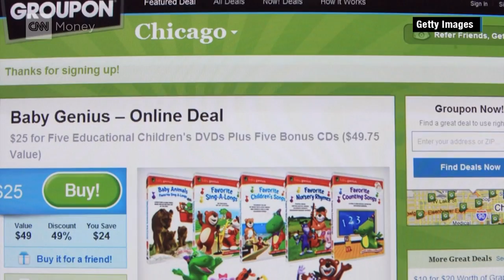Is there a bubble in tech valuations?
There are now more than 140 unicorns with a combined valuation of over $78 billion ? are some of them overvalued?